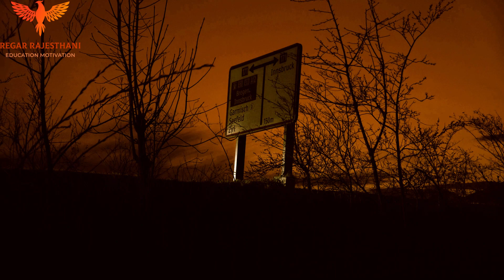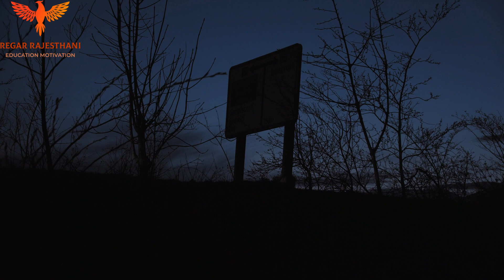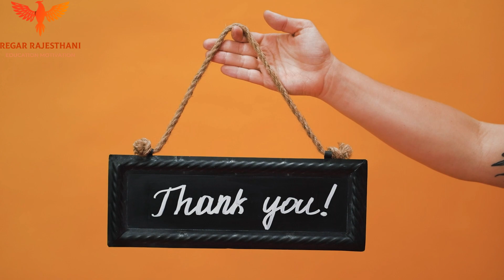मौत का रास्ता || Real Horror Stories in Hindi || सच्ची घटना || Short Horror Story in hindi || Regar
Hi
Im Regar Rajesthani

the real ghost story hindi
the real horror stories in hindi
all real horror stories in hindi
सच्ची कहानी हिंदी में
horror stories in hindi i am a rocker old
horror stories animated in hindi of i am rocker
horror tales in hindi
new horror story in hindi
horror kahaniya in hindi 2022
horror stories in the hindi
horror stories in hindi the clown
horror stories in hindi the clown 4
hindi story in hindi
hindi kahani old story
hindi horror stories
hindi cartoon story horror
hindi tales
horror stories hindi
thriller story in hindi
horror stories in hindi khooni monday the crown season 2
1 hour horror stories in hindi
koo koo tv horror stories in hindi 2022 new
horror stories in hindi new 2022
koko tv horror stories in hindi new 2023
stories in hindi fairy tales new 2021 horror
i am rocker horror stories in hindi new 2022
koo koo tv horror stories in hindi 2021 new
horror stories in hindi khooni monday 2021
scary pumpkin horror stories in hindi new 2023